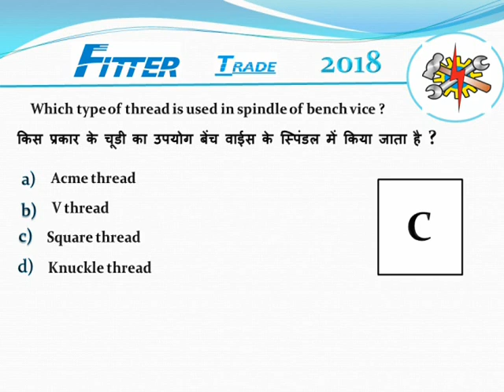Q2 Fitter trade Semester 1 question 2018 ( - Which type of thread is used in spindle of bench vice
FITTER TRADE QUESTION PAPER 1 SEMESTER 2018